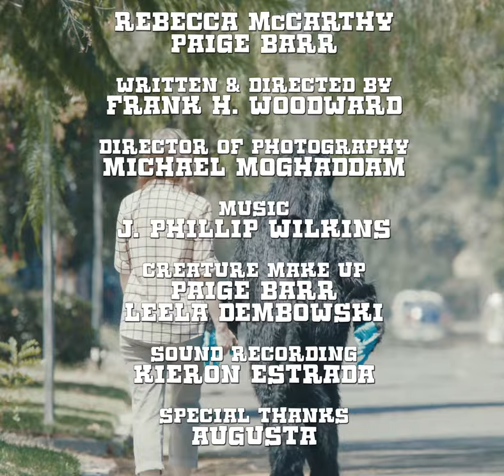WHAT DOES IT EAT? - A Short Film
A mother sends her daughter a perplexing gift.

Starring Liesel Hanson, Jennifer Joyce, Rebecca McCarthy, Paige Barr and Jack Bennett

Written & Directed by Frank H. Woodward

Director of Photography - Michael Moghaddam

**Award Winner • MoviePlay International Film Festival**
** Semi Finalist • Rotterdam Independent Film Festival **
** Semi Finalist • Paris International Short Festival **
** Semi Finalist • Dubai Independent Film Festival**